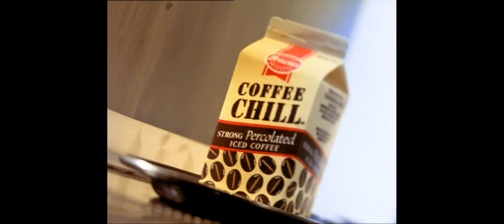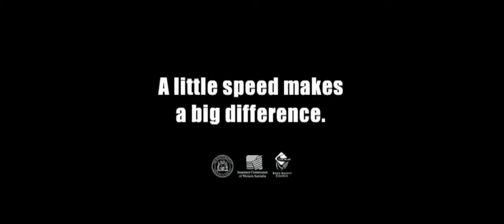Martin Wilson Show Reel